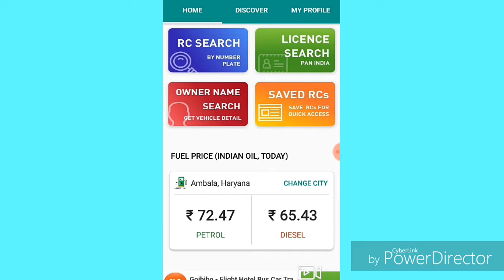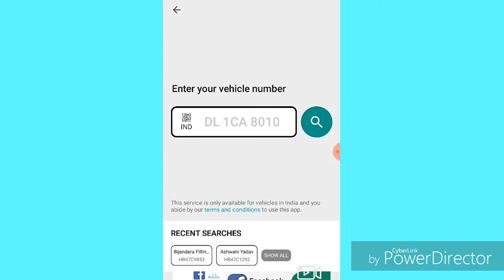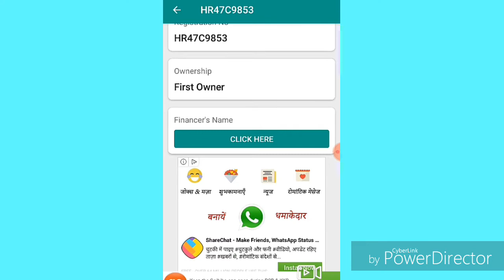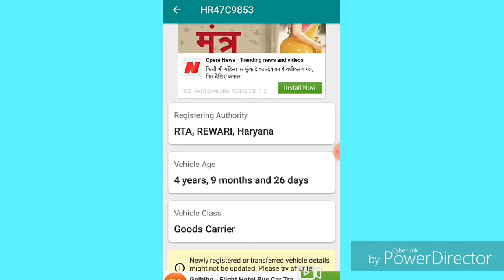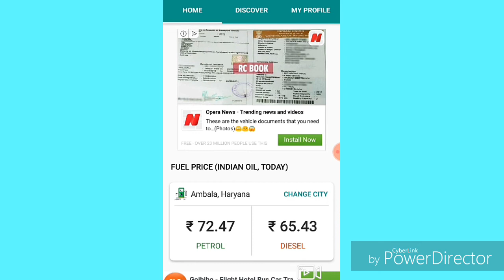यै लड़का पचास गाडी़ का मालिक है।gadi information।gadi details।ppurani gadi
Hii

Queries.
1gadi detail Kaise nikale
2  Haryana Roadways bus training
3 bus Chalana sikhao
4 truck Kaise chalayen
5 gadi Kaise chalayen
Haryana ke driver Rajasthan ke driver Punjab ke driver up ke driver khaika me driver,dhatir driver